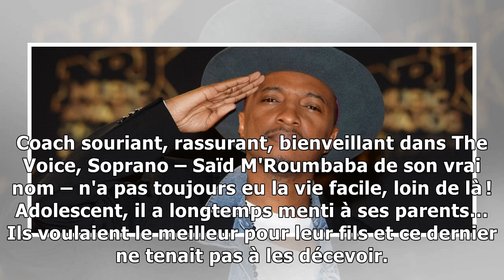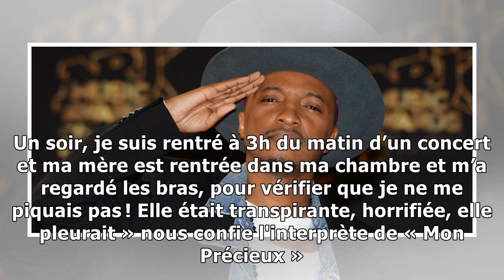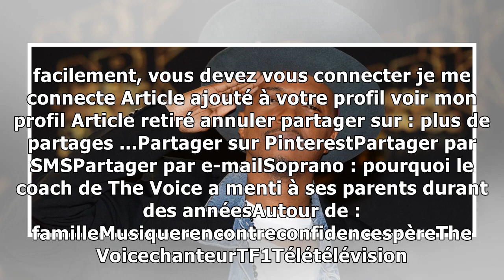Soprano : pourquoi le coach de The Voice a menti à ses parents durant des années9/2/2019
Coach souriant, rassurant, bienveillant dans The Voice, Soprano – Saïd M'Roumbaba de son vrai nom – n'a pas toujours eu la vie facile, loin de là ! Adolescent, il a longtemps menti à ses parents… Ils ...